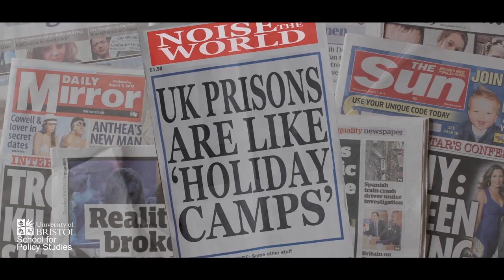What is Social Policy? (University of Bristol)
The BSc (Hons) Social Policy degree has been declared the best in the UK seven years in a row by The Guardian University guide. Social Policy encourages critical thinking across a wide range of societal issues, combining theories from many social science subjects. This film explains the subject further, and some benefits for choosing to study at the University of Bristol. Film by Aglow Films.